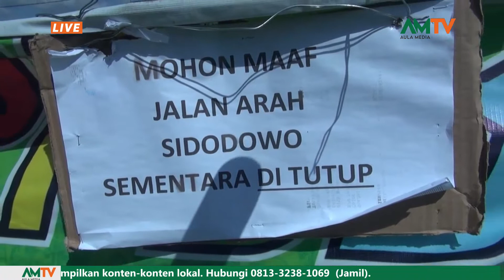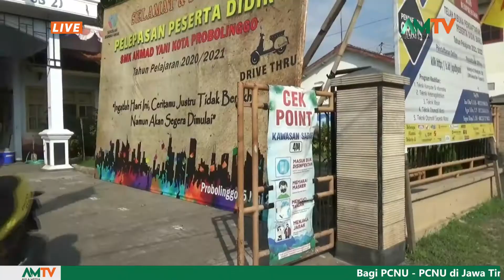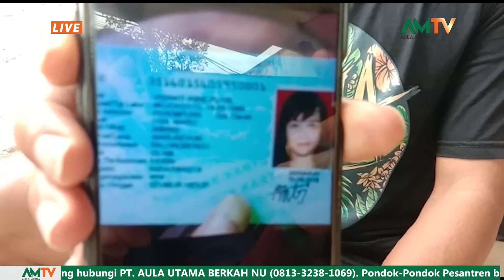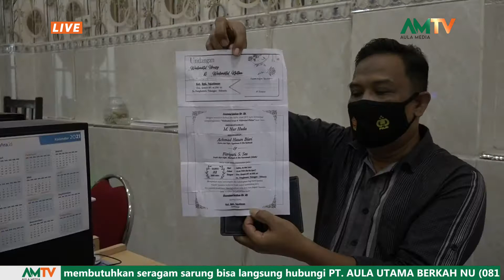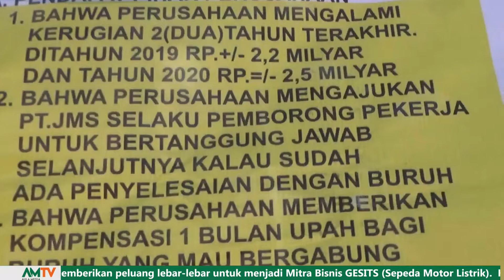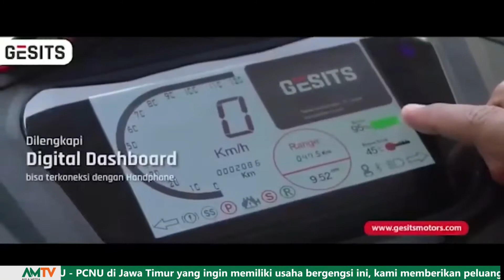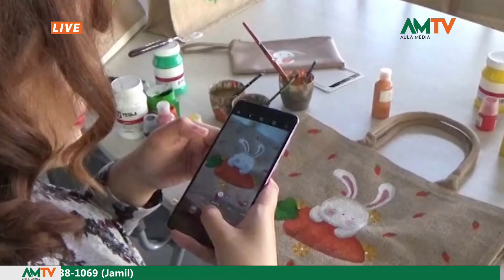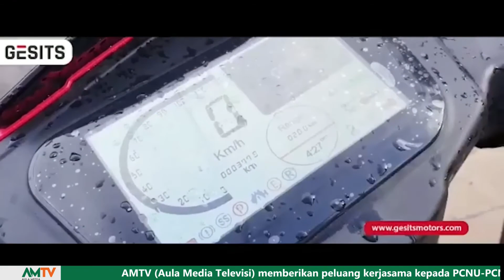Aula 6 edisi 8 Juni 2021